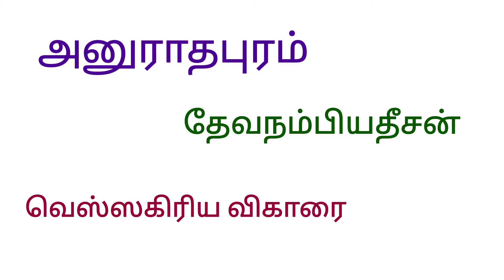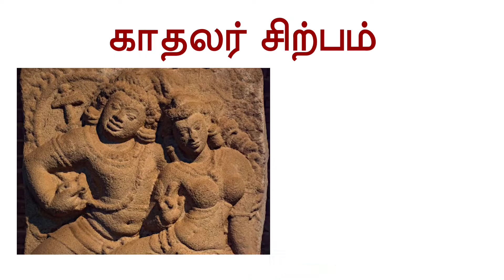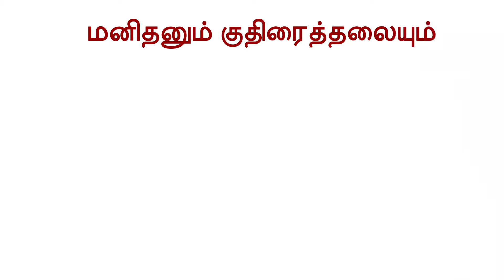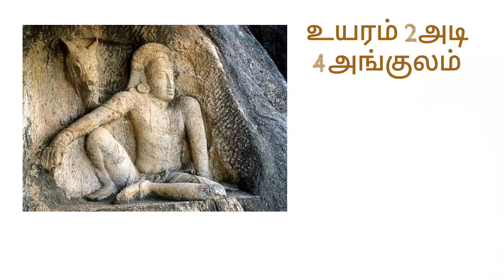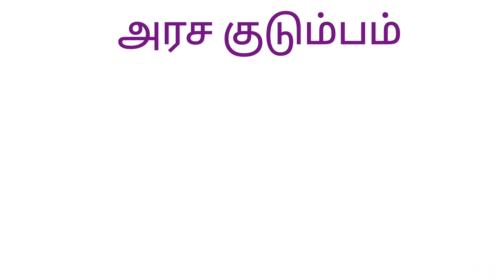Unknown History Of Isurumuniya Tample Sculptures | Loyal Family of Isurumuniya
Hello everyone💕,Have a great day.
This is Your Lashantha
I'm doing some kind of visual arts for you.